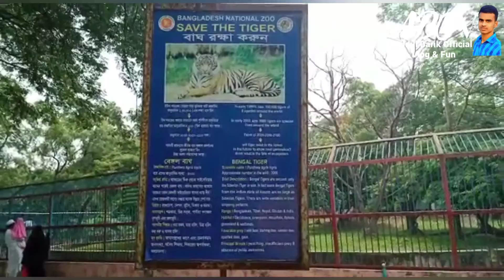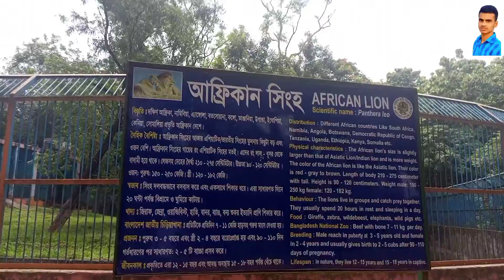Vlog-23|| Bangladesh National Zoo||Part-01||Abdul Barik official vlog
বাংলাদেশের জাতীয় চিড়িয়াখানা ঢাকার মিরপুরে অবস্থিত একটি চিড়িয়াখানা। এটি বাংলাদেশ সরকারের মৎস্য ও প্রাণিসম্পদ মন্ত্রণালয় এর অধীনস্থ একটি প্রতিষ্ঠান। ১৯৫০ সালে হাইকোর্ট চত্বরে জীবজন্তুর প্রদর্শনশালা হিসেবে প্রতিষ্ঠিত হয় চিড়িয়াখানাটি। পরবর্তীকালে ১৯৭৪ সালে বর্তমান অবস্থানে স্থানান্তরিত হয় এটি। চিড়িয়াখানাটি উদ্বোধন ও সর্বসাধারণের জন্য উন্মুক্ত হয় ১৯৭৪ সালের ২৩ জুন। বছরে প্রায় ৩০ লক্ষ দর্শনার্থী ঢাকা চিড়িয়াখানা পরিদর্শন করে থাকেন। ২০১৫ সালের ৫ ফেব্রুয়ারি নাম পরিবর্তন করে ঢাকা চিড়িয়াখানা থেকে বাংলাদেশ জাতীয় চিড়িয়াখানা নামকরণ করা হয়।ঢাকা চিড়িয়াখানার বার্ষিক বাজেট 37.5 মিলিয়ন টাকা, যার মধ্যে 25 মিলিয়ন টাকা পশুদের খাওয়ানোর জন্য ব্যয় করা হয়।

স্থাপিত: ২৩শে জুন, ১৯৭৪

☆অবস্থান: মিরপুর, ঢাকা, বাংলাদেশস্থানাঙ্ক২৩°৪৮′৪৫.৬২″ উত্তর ৯০°২০′৪০.৬″ পূর্ব

আয়তন: ১৮৬ একর
প্রাণীর সংখ্যা: ২১৫০
প্রজাতির সংখ্যা:১৯১
বার্ষিক পরিদর্শক: ৩,০০০,০০০
প্রধান প্রদর্শনসমূহ:
রয়েল বেঙ্গল টাইগার, এশীয় সিংহ, লোনা পানির কুমির, ইমপালা, এমু, টাপির, এশীয় কালো ভাল্লুক ইত্যাদি

★ইতিহাস:

ঊনবিংশ শতাব্দীর শেষভাগে ঢাকা শহরের শাহবাগে তৎকালীন নবাবরা একটি ব্যক্তিগত চিড়িয়াখানার গোড়াপত্তন করেন। ১৯৪৭ সালে পাকিস্তান সৃষ্টির পর বাংলাদেশ বা তৎকালীন পূর্ব-পাকিস্তানে একটি চিড়িয়াখানার অভাব অনুভূত হয়। পঞ্চাশের দশকের শেষভাগে ঢাকার সুপ্রিম কোর্টের সামনে বর্তমান ঈদগাহ এলাকায় ৪-৫ একর জায়গা জুড়ে ছোট আকারের একটি চিড়িয়াখানা স্থাপন করা হয়। চিড়িয়াখানাটিতে একটি বড় পুকুর এবং পাড়ের খানিকটা জায়গা জুড়ে একটি বলাকা প্রদর্শনী ছিল। সেখানে রাজহাঁস, পাতিহাঁস, শীতের পরিযায়ী হাঁস এবং অন্যান্য পাখি ছিল। হাড়গিলা, সারস এবং ময়ূরও প্রদর্শিত হত। বানর, হনুমান আর হরিণ ছিল। সরিসৃপের মধ্যে অজগর ও কুমির ছিল প্রধান।

ঢাকায় একটি আধুনিক চিড়িয়াখানা স্থাপনের ব্যাপারে প্রথম সরকারি সিদ্ধান্ত নেওয়া হয় ১৯৫০ খ্রিস্টাব্দে। তৎকালীন কৃষি, সহযোগিতা ও ত্রাণ বিভাগের এক প্রজ্ঞাপনের মাধ্যমে ঢাকার উপকণ্ঠে একটি চিড়িয়াখানা ও উদ্ভিদ উদ্যান স্থাপনের ঘোষণা দেওয়া হয়। সে বছর ২৬ ডিসেম্বর প্রস্তাবনাটি চুড়ান্তভাবে ঘোষিত হয়। এরপর চিড়িয়াখানা স্থাপনের কোনপ্রকার উদ্যোগ ছাড়াই এক দশক পার হয়ে যায়। ১৯৬১ সালের ১১ মার্চ খাদ্য ও কৃষি বিভাগের এক প্রজ্ঞাপনের বরাতে এক উপদেষ্টা পরিষদের নাম ঘোষণা করা হয়। এ পরিষদের কাজ ছিল প্রস্তাবিত চিড়িয়াখানা ও উদ্ভিদ উদ্যান স্থাপন ও ব্যবস্থাপনার ব্যাপারে সরকারকে পরামর্শ দান। তদানীন্তন পশুপালন সার্ভিসের পরিচালক এই পরিষদের সদস্য সচিব হিসেবে নিয়োগ লাভ করেন।

⊕★বিস্তৃতি:
ঢাকা চিড়িয়াখানার আয়তন প্রায় ৭৫ হেক্টর। চিড়িয়াখানার চত্বরে ১৩ হেক্টরের দুটি দৃষ্টিনন্দন প্রশস্ত লেক আছে।

Vlog 18 : পাঠক ফোরাম রাজশাহী বিশ্ববিদ্যালয়।